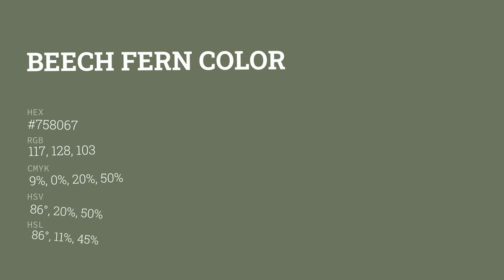Beech Fern color #758067 hex color - Green color - Cool color 758067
What color is Beech Fern ? #758067 hex color - Green color - Cool color 758067

Hex #758067 Color Code is also known as Beech Fern color.